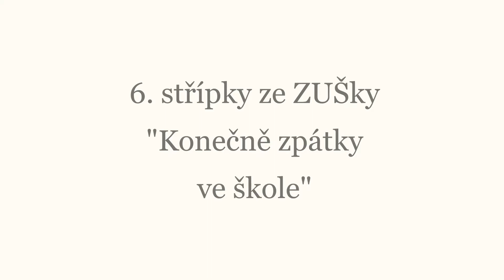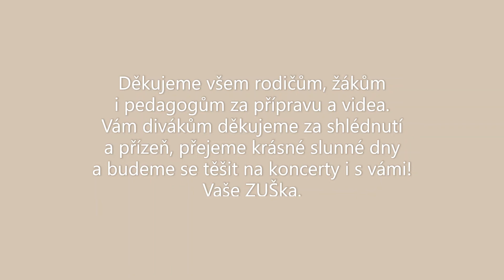Střípky ze ZUŠky 2